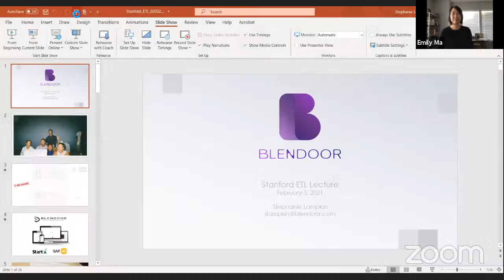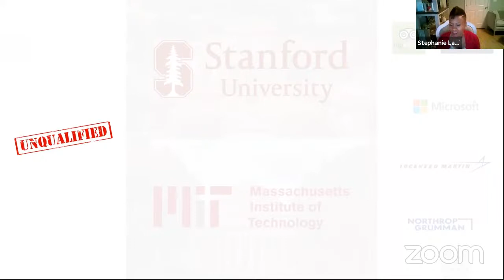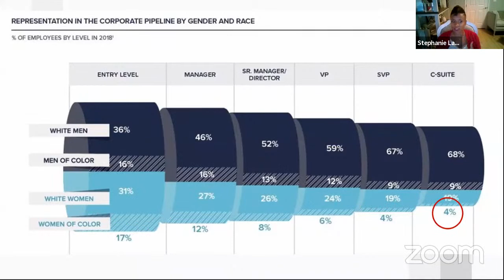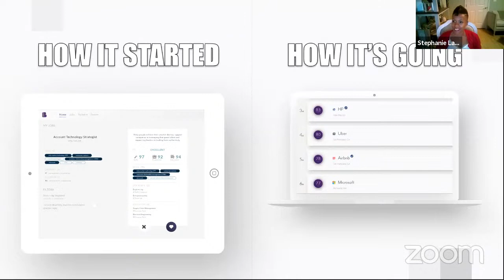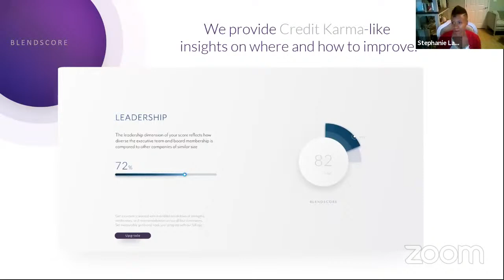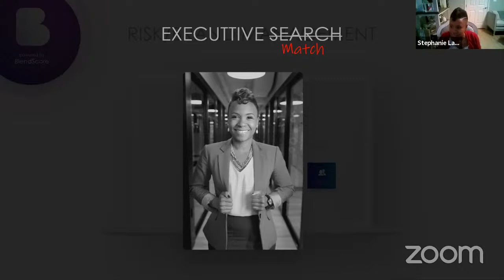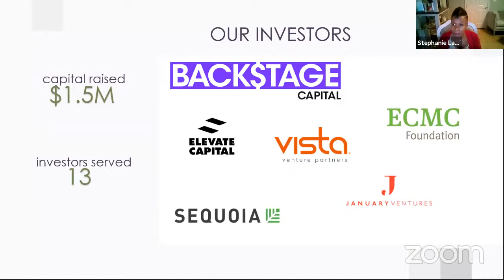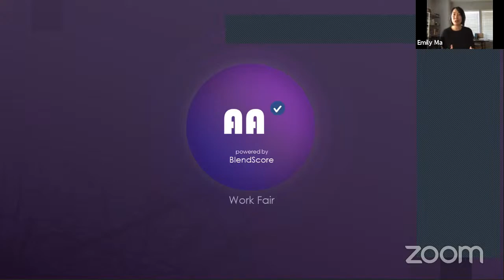ETL Speaker Series: Stephanie Lampkin, Blendoor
Stephanie Lampkin, a TEDx speaker and former downhill ski racer, is the founder and CEO of Blendoor, which creates enterprise software that leverages augmented intelligence and people analytics to mitigate unconscious bias in hiring. Lampkin’s work has been featured in The Atlantic and Forbes, and she has appeared on Fortune’s “40 Under 40” list and the MIT Technology Review’s “35 Under 35” list. Her 15 year career in the tech industry has included founding two startups and working in technical roles at Lockheed, Microsoft, and TripAdvisor. She holds a BS in Management Science and Engineering from Stanford University and a MBA from the MIT Sloan School of Management.

This appearance by Stephanie Lampkin is part of the Entrepreneurial Thought Leaders series. Join us virtually as we bring founders, investors and industry influencers to center stage and invite them to share what it takes to become a disruptor.